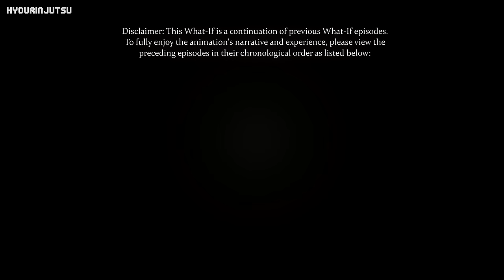[What-If 19 MOVIE] God of Destruction Beerus VS Baby Vegito Black (Goku Black / Baby Vegeta Fusion).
This took so long to make, but it was worth every minute. After half a decade of waiting, Baby Vegito Black's story continues. Enjoy the animation!
Special thanks to DivineSprites for an amazing contribution to this animation and the previous one (What-If 9), notably the Baby Vegito Black design and Extreme-Butoden style sprites. Show him your support!

*Resources used:*
General edits of Extreme Butoden sprites.
DivineSprites - Baby Vegito Black design and Extreme-Butoden style sprites.
Balthazar321 / Hyper DBZ Team - Whis close-up sprite.
Deep-Fold - Planet Sprites in Animation Intro.

for many neat visual particle effects, some of which are used in this animation. Their effects are truly magnificent and top-notch!

Bardock's Theme 8 Bit by Bulby.
Meat Grinder by Karl Casey / White Bat Audio.
Torn Flesh by Karl Casey / White Bat Audio.
Broken by Karl Casey / White Bat Audio.
Choir of Doom IV by TeknoAxe.
Scared to Death by Karl Casey / White Bat Audio.